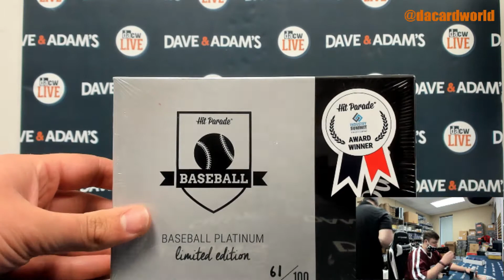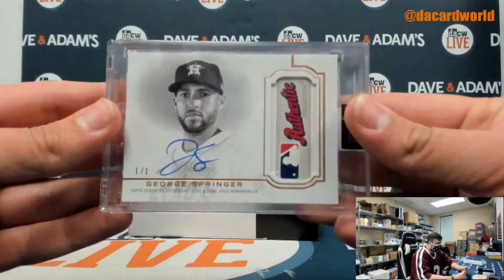Taylor's 2021 hit parade platinum baseball 1/1 pull